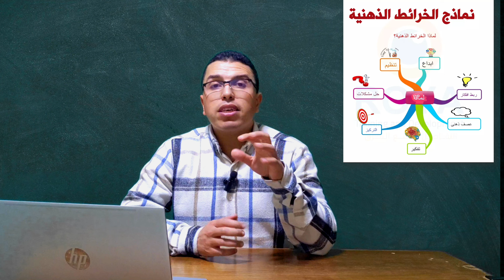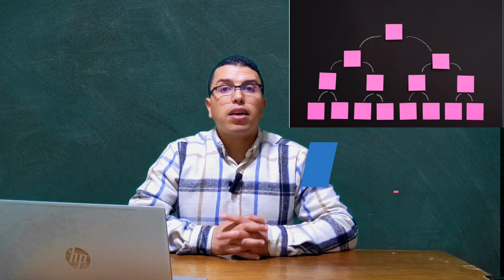كيف أدرس للإمتحانات بسرعة؟ 20/20 تقنيات المراجعة والاستعداد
كيف تراجع و تنجح في الإمتحانات ، خطوة بخطوة و لجميع المستويات
كيف ادرس للإمتحانات بسرعة؟ 20/20
في هذا الفيديو، أشارككم تجربتي الشخصية في الدراسة للامتحانات بكفاءة وسرعة. سأكشف لكم عن مجموعة من الأساليب والنصائح التي جربتها بنفسي والتي ساعدتني في تحقيق أفضل النتائج. إذا كنت تبحث عن طرق فعالة لتعزيز تركيزك واستغلال وقتك بأفضل شكل ممكن، فهذا الفيديو لك